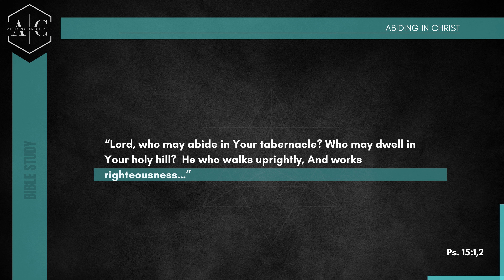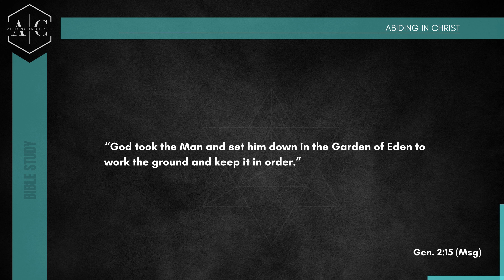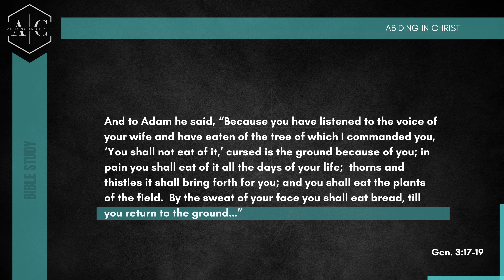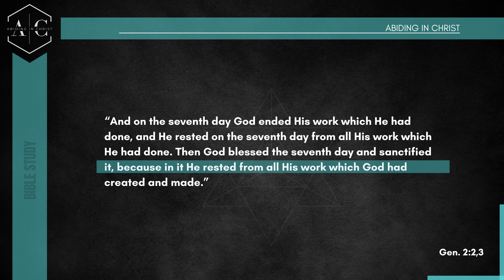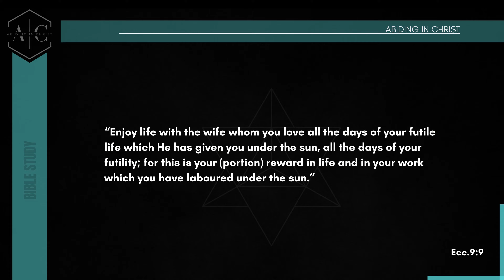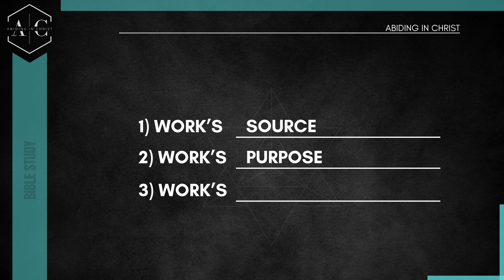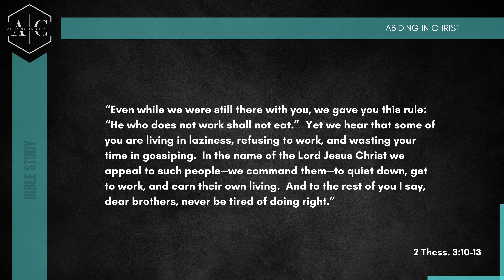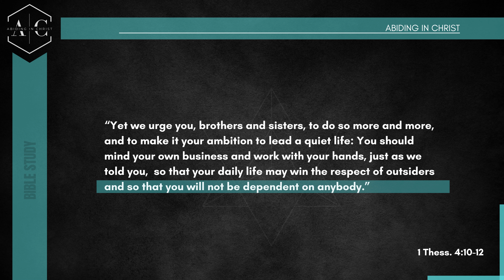Bible Study 2023 | ABIDING IN CHRIST | Lesson 6